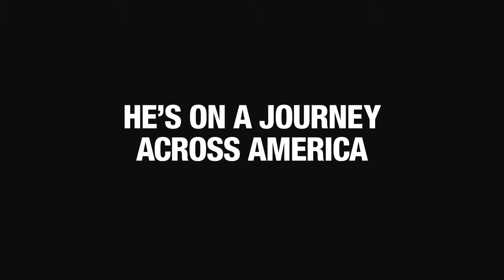Jackass Presents: Bad Grandpa Official Trailer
Jackass Presents: Bad Grampa  (2013) - Genre: Comedy | Runtime: 92 minutes

Based on the "Jackass" TV series, Irving Zisman and his young and grandson, Billy set out on a road trip across America. Insane and shocking encounters with unsuspected citizens including male strippers, children's beauty pageant contestants and their mothers, to funerals and more. All captured in hidden cameras.

Cast: Irving Zisman (Johnny Knoxville), Billy (Jackson Nicoll)